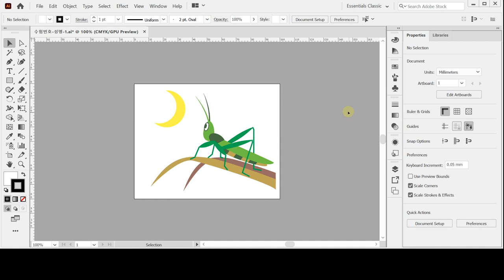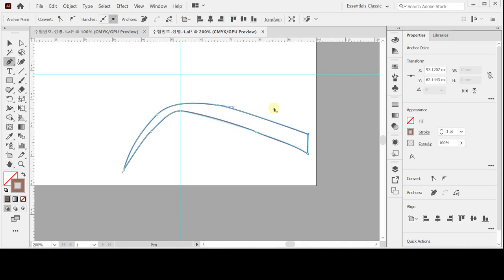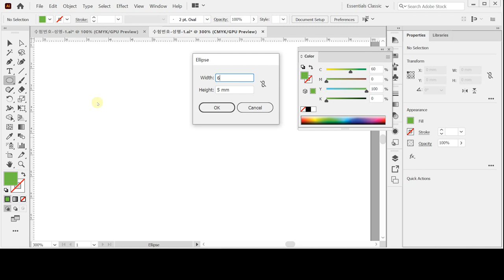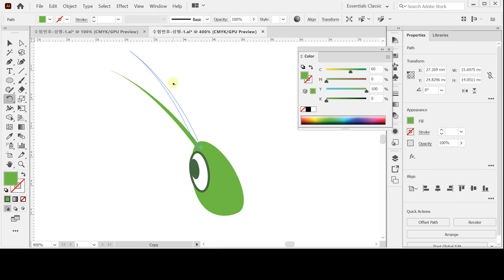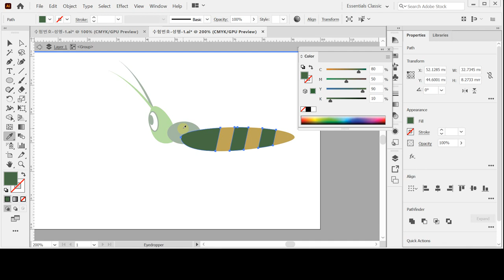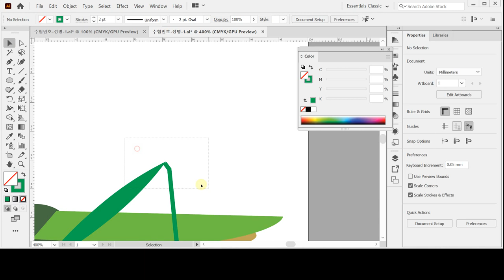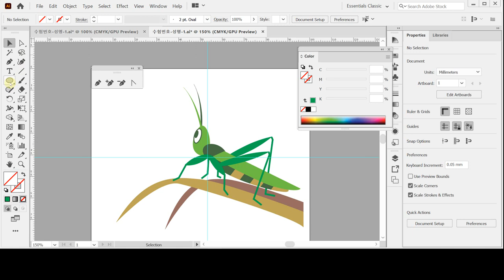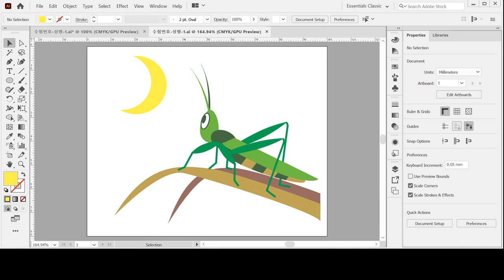[GTQ일러스트2급 ver.CC] 기출 유형 문제 8회 - 문제1